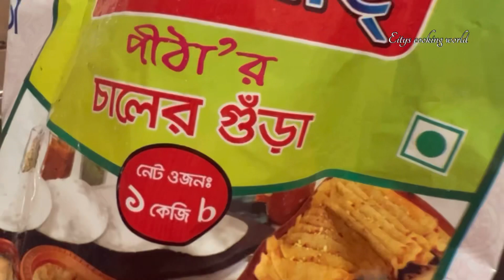নারিকেল এর পুলি পিঠা || কদম পুলি পিঠা || narikal ar puli pitha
নারিকেল এর পুলি পিঠা || কদম পুলি || narikal ar puli pitha

আসসালামু আলাইকুম সবাইকে! আশা করছি সবাই অনেক ভালো আছেন। বাঙালির ঐতিহ্য হচ্ছে পুঠা পুলি!শীতকাল এলেই পিঠা পুলি খাওয়ার ধুম পড়ে যায় বাংলার সর্বত্র। তারই রেশ ধরে আজ শেয়ার করলাম অত্যন্ত সহজ একটি পিঠার রেসিপি! তেলে ভাজার ঝামেলা ছাড়া ভাপা পুলি পিঠা তৈরীর সহজ পদ্ধতি। এই পিঠা খেতে যেমন মজা, তেমনি স্বাস্থ্যকরও বটে!আশা করছি রেসিপিটি আপনাদের ভালো লাগবে।😍😍